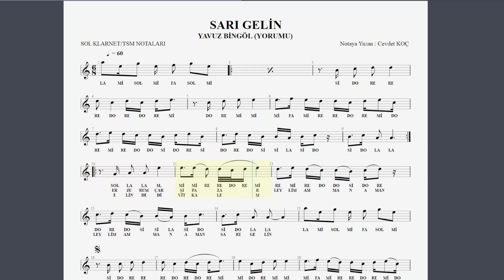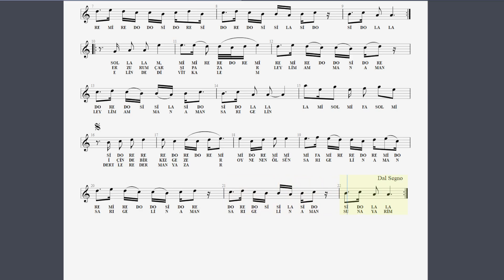SARI GELİN YAVUZ BİNGÖL NOTA